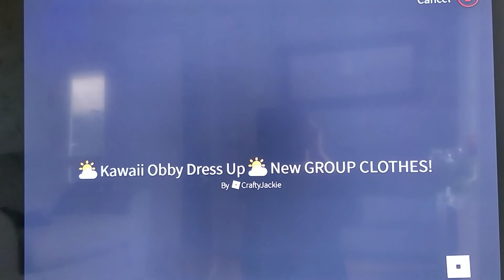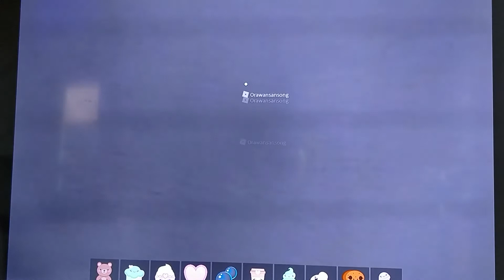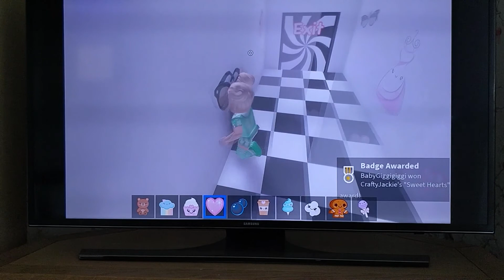Roblox Kawaii Obby - Cutercorn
This is my first video of me playing a super cute obby on Roblox called Kawaii Obby, I love it and I hope you do too!